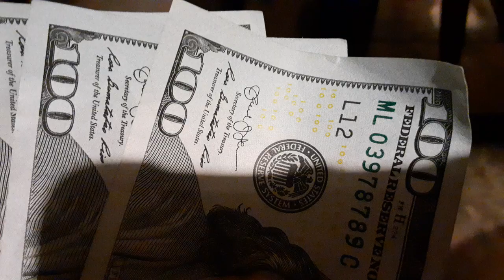took tia fine dinning after buying her an electric guitar for our 12th anniversary